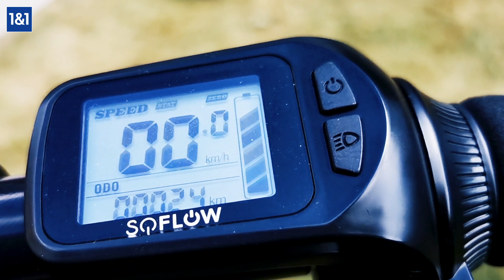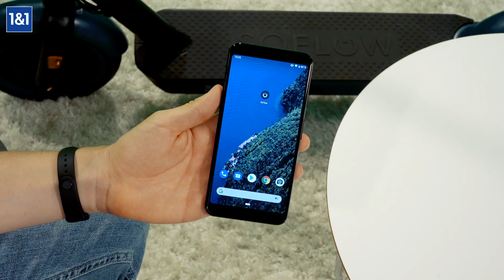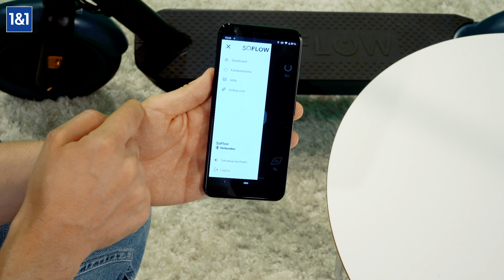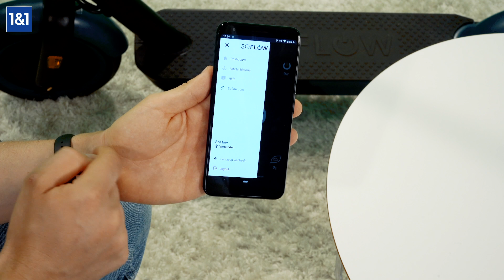1&1 E-Scooter SoFlow SO6 im Review (deutsch)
1&1 eScooter: Wie macht sich der neue 1&1 Flitzer im Einsatz? Wir haben uns den SoFlow SO6 im Review genauer angeschaut und getestet.

Passend zum E-Scooter Trend bietet 1&1 ab sofort einen 1&1 E-Scooter zusammen mit einem Mobilfunkvertrag in seiner Vorteilswelt an